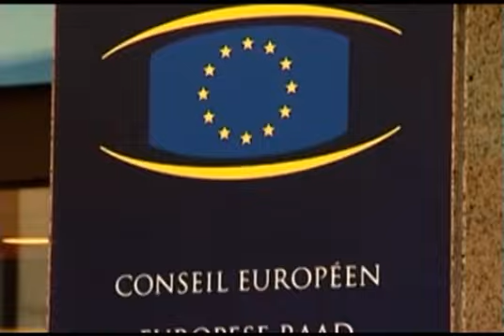Безвизовый въезд в Евросоюз обретает черты реальности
Практически все технические вопросы, связанные с введением безвизового режима между Россией и Евросоюзом, решены. Остался последний этап - необходимо официальное согласие европейских политиков решить визовый вопрос